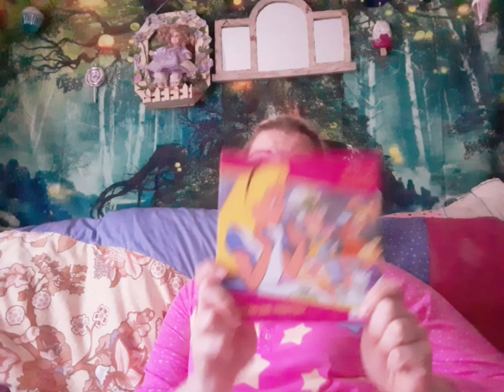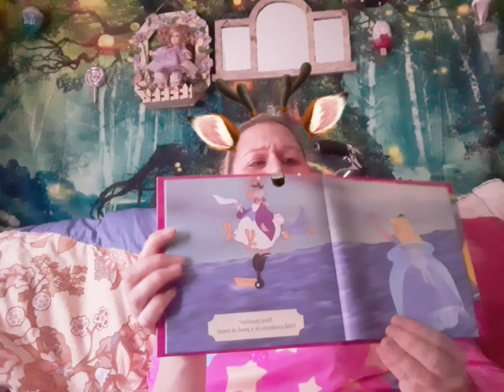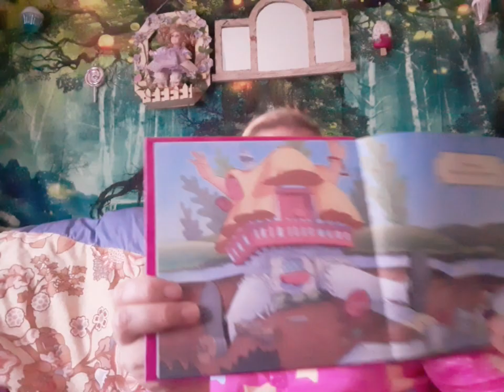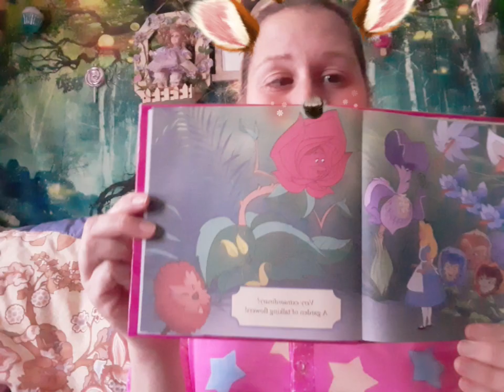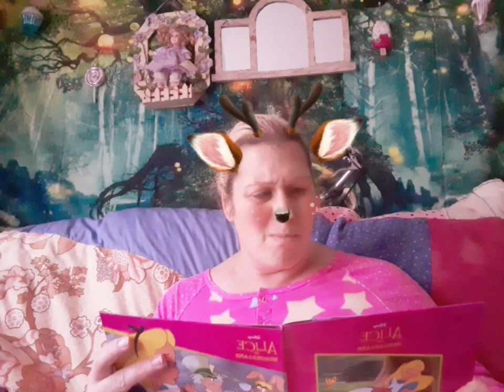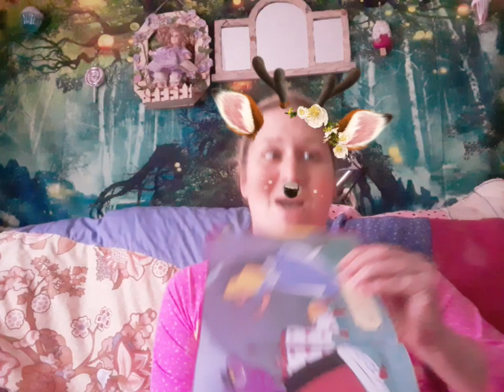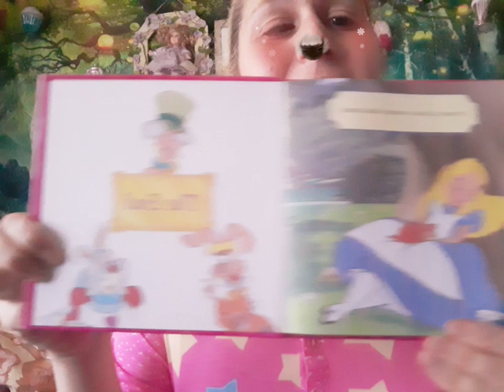ABDL STORY TIME